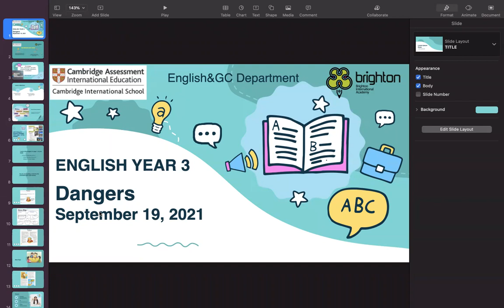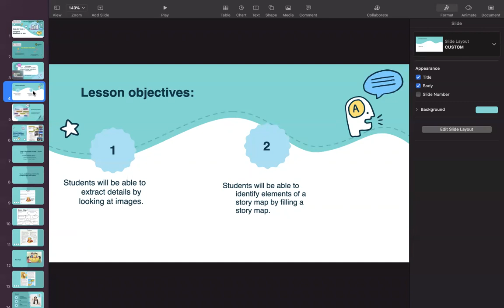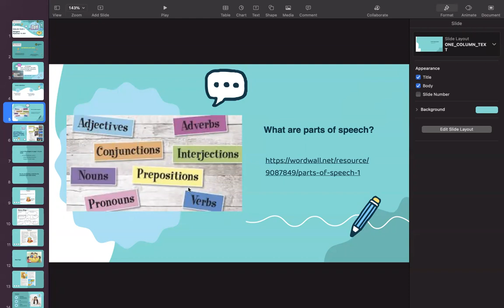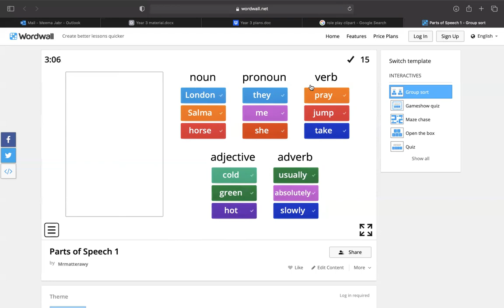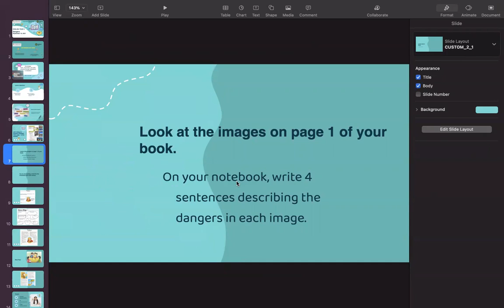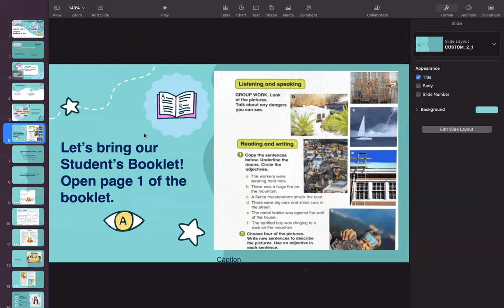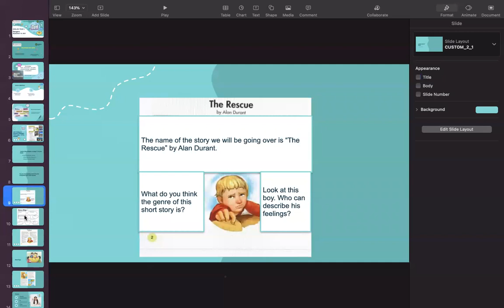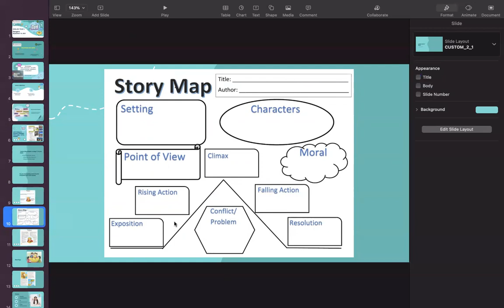English Language: Week 4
Dangers